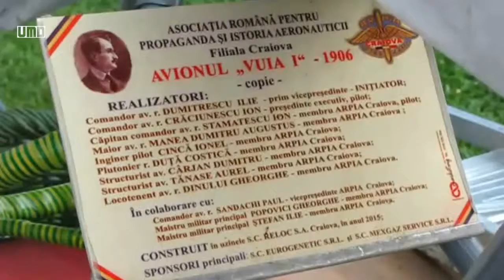vmd news : Who is Henri Coandă and Traian Vuia ? (2015)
1.The Coandă-1910 was the first jet-propelled aircraft ever built. It was constructed by Romanian inventor Henri Coandă and exhibited by him at the Second International Aeronautical Exhibition in Paris around October 1910. Unfortunately during a ground test of the engine on December 16, 1910, Coandă was caught unaware by the power of the engine and found himself briefly airborne. He lost control of the machine, and it crashed, burning, to the ground. Coandă was thrown clear of the crash.
Between 1911 and 1914, he worked as technical director of Bristol Aeroplane Company in the UK, where he designed several airplanes known as Bristol-Coandă airplanes.
In 1915, he went again to France where, working during World War I for Delaunay-Belleville in Saint-Denis, he designed and built three different models of propeller airplane, including the Coandă-1916, with two propellers mounted close to the tail; this design was to be reprised in the "Caravelle" transport airplane, for which Coandă was a technical consultant.
He invented a new decorative material for use in construction, beton-bois; one prominent example of its use is the 1926 Palace of Culture, in Iaşi.
1926: Working in Romania, Coandă developed a device to detect liquids under ground, useful in petroleum prospecting. Shortly thereafter, in the Persian Gulf region, he designed a system for offshore oil drilling.
Probably the most famous of Coandă's discoveries is the Coandă Effect. After the crash of the "Coandă-1910" airplane, Coandă observed that flames and incandescent gas emitted by the fire tended to remain close to the fuselage. After more than 20 years studying this phenomenon along with his colleagues, Coandă described what Albert Metral was later to name the "Coandă Effect". This effect has been utilized in many aeronautical inventions and is crucial to successful supersonic flight
2. Traian Vuia ; August 17, 1872 – September 3, 1950) was a Romanian inventor and aviation pioneer who designed, built and tested a tractor configuration monoplane. He was the first to demonstrate that a flying apparatus could rise into the air by running upon wheels upon an ordinary road] He is credited with a powered hop of 11 metres (36 feet) made on March 18, 1906 and he later claimed a powered hop of 24 metres (79 feet).Though unsuccessful in sustained flight, Vuia's invention influenced Louis Blériot in designing monoplanes later, Vuia also designed helicopters.
A French citizen since 1918, Vuia was also a great patriot, leading the Romanians (especially Transylvanians) of France in the resistance during World War II. He returned to Romania in 1950.